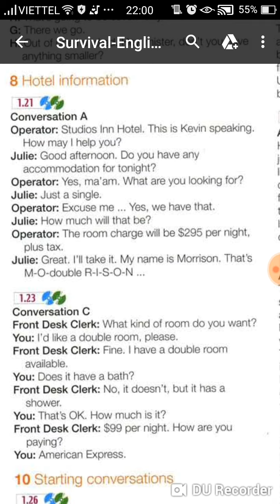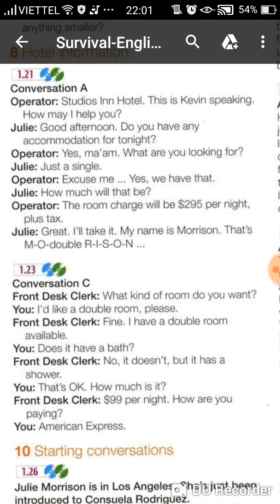Vananh 1.21 recording 19/11/2018